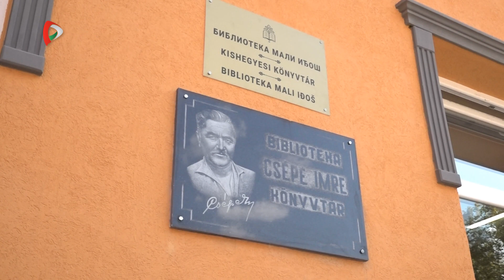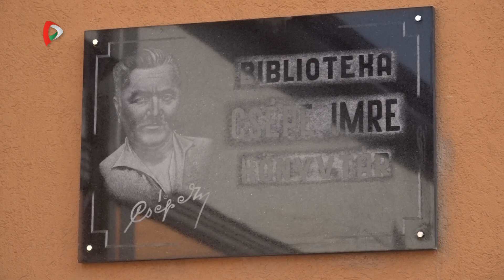Felújított épületegyüttes ünnepélyes átadása